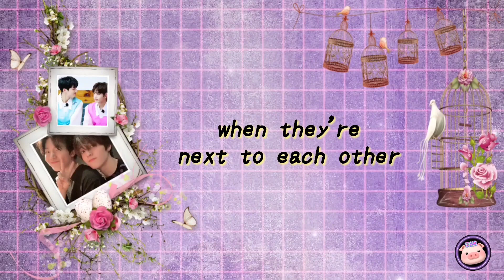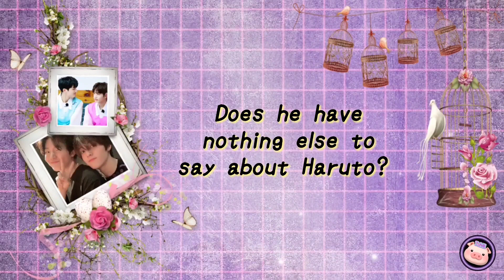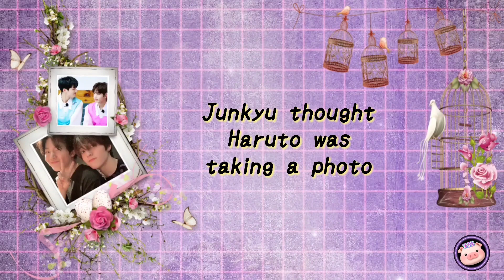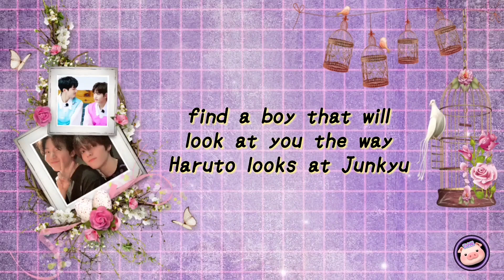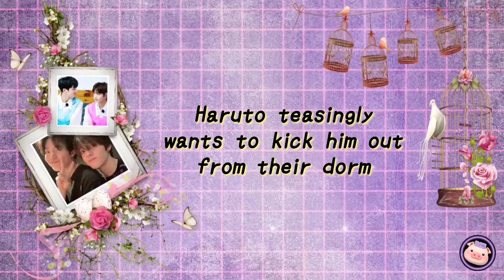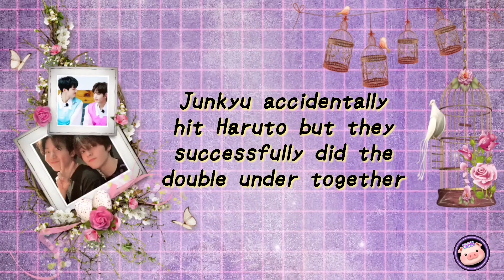HARUKYU : Treasure's Royal Ship of Haruto and Junkyu